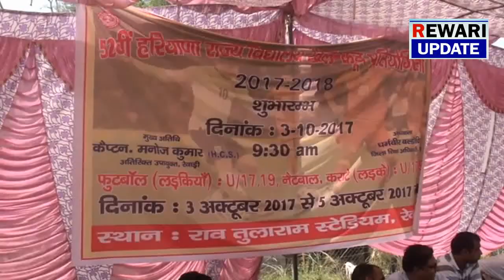Rewari Update-फ़ुटबाल मैंच में भिवानी ने हिसार ...हिसार ने भिवानी को हराया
Latest Hindi News Rewari

hindi news, hindi news live, hindi news today, hindi news india, hindi hindi news channel live, hindi news google, hindi news in hindi